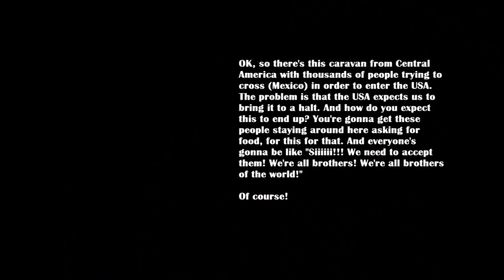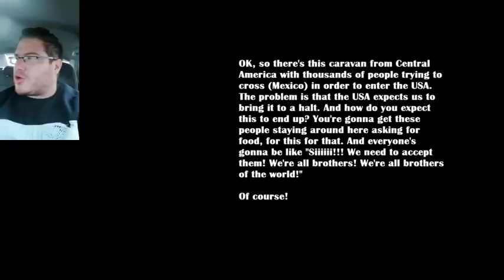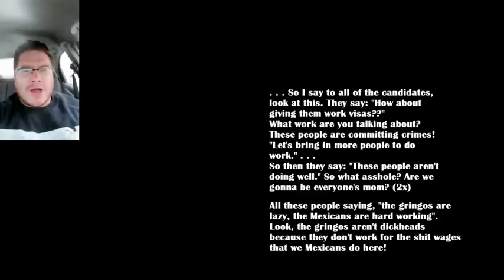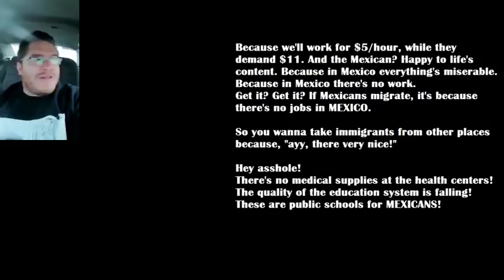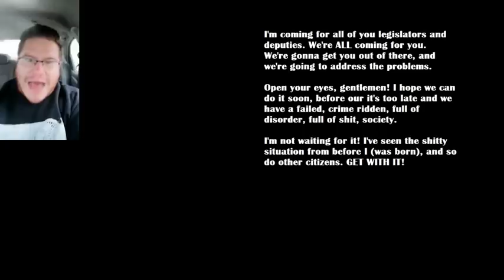🇲🇽 Captain Mexico José Daniel let's loose on the migrant caravan. 🇲🇽